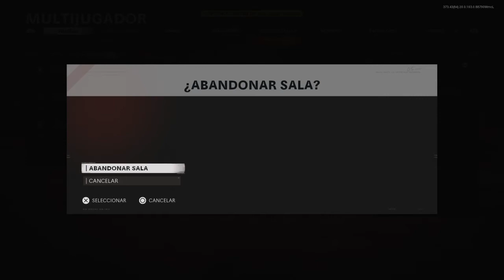Call of Duty®: Black Ops Cold War partidaza